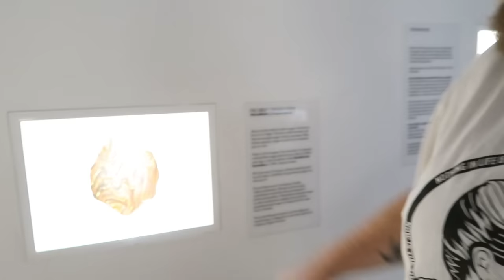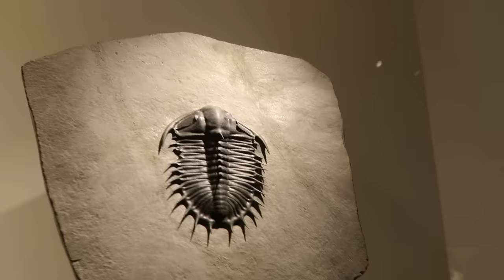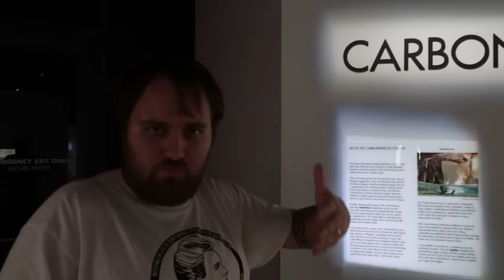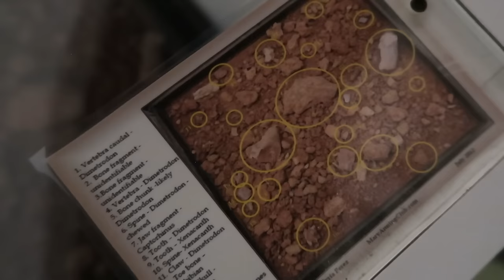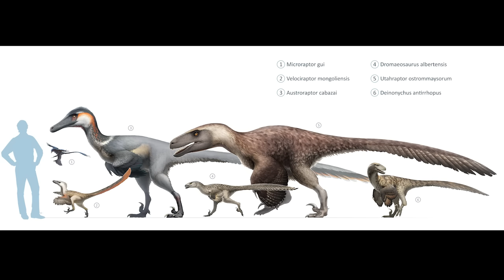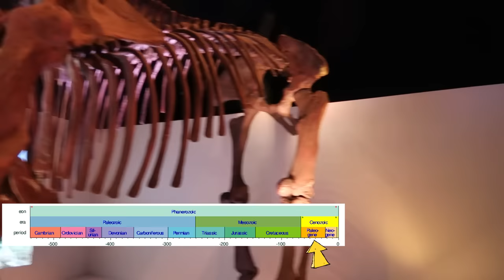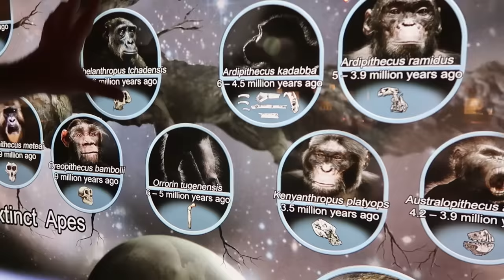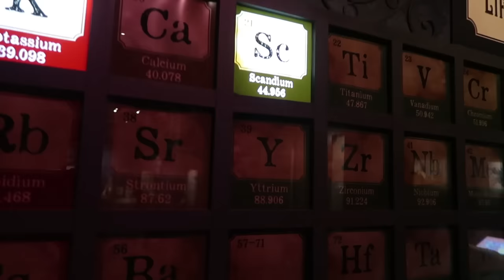Houston Doğa Tarihi ve Bilim Müzesi'ne Bir Yolculuk!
Bu videomuzda sizleri, ABD'nin en harika bilim müzelerinden birisi olan Houston Doğa Tarihi ve Bilim Müzesi'ne bir yolculuğa çıkaracağız. Yolculuğumuzda, evrim tarihinden uzaya, fizikten kimyaya birçok konuda ilginç bilgiler edineceğiz; çok sayıda fosil ve canlı ile tanışacağız. İyi seyirler!